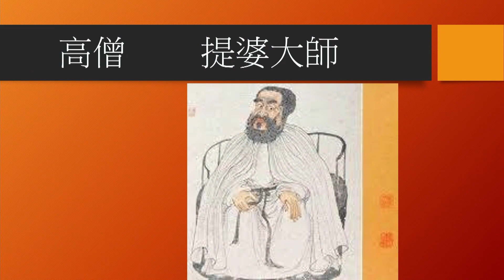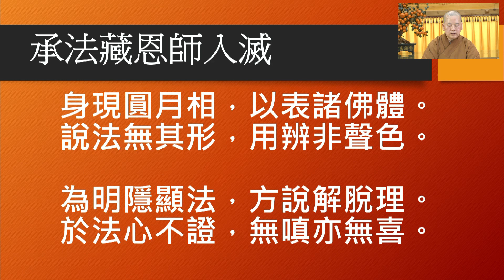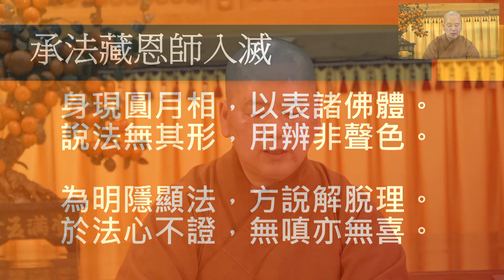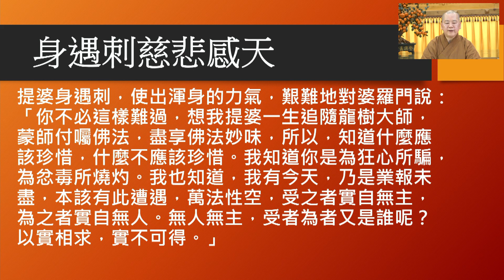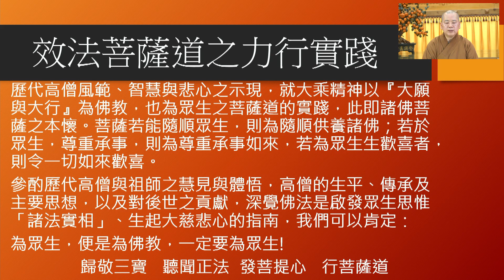高僧傳 提婆大師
主題：高僧傳 提婆大師)
◎時間：2024年01月19日起每星期五下午

02:30~3：20第一節
3：20~3：35休息
3：35~04:30 第二節
教授師:釋明毓 法師
         印度佛陀教育學榮譽博士
         東和宗教學博士
         世界佛教聯盟署理事長
         中華品德教育推廣協會名譽理事長
         國際佛教傑出女性獎委員會主席